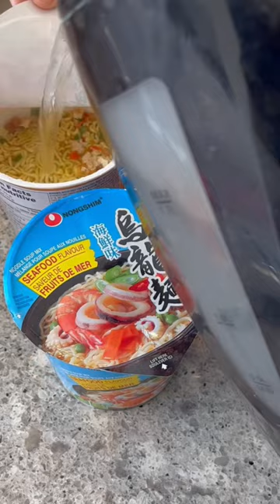Who ate these growing up? Nongshim Oolongmen Instant Noodle Cups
Nongshim Oolong Men Seafood Flavour Noodle Soup Cup

Nongshim Oolong Men Chicken Flavour Noodle Soup Cup

Nongshim Oolong Men Kimchi Flavour Noodle Soup Cup

Simple, quick, easy, tasty, delicious every day recipes that you can make at home.  Easy to follow instructions, step by step how to, quick lunch ideas, dinner ideas, traditional recipes, novice cooks, learn how to cook, learn how to make and prepare delicious meals at home. Recipes, ingredients, guide, steps, how to cook, make and prepare delicious tasty dishes.

Traditional soup recipes, herbal soup recipes, mom's soup recipes, healing food, and nutritious.